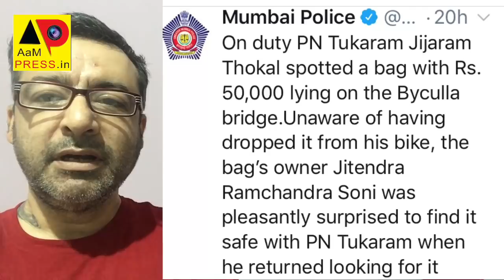50,000 ₹ lost but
A biker dropped a bag accidentally while riding his bike on Byculla bridge Mumbai.   The bag had 50,000 ₹ .. Watch what happened next